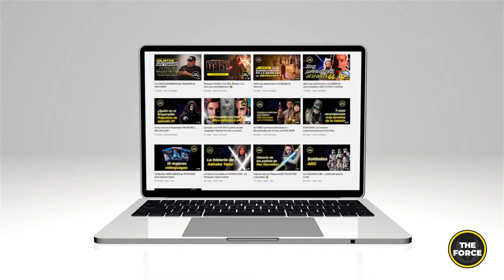Resumen Pelicula Clone Wars (La guerra de los clones)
Cuando la guerra de los clones se extiende por la galaxia, Anakin Skywalker y su nuevo aprendiz Padawan Ahsoka Tano aceptan una peligrosa misión: rescatar al hijo del señor del crimen Jabba el Hutt.

Star Wars: The Clone Wars es una película de animación por computadora de la saga cinematográfica Star Wars. Proyectada por primera vez en las salas estadounidenses el 15 de agosto de 2008 es la primera película de animación de Star Wars y también es la primera en no ser distribuida por 20th Century Fox. La trama se desarrolla entre las películas El ataque de los clones y La venganza de los Sith. En salas españolas se proyectó el 29 de agosto de 2008, en Argentina y Perú el 14 de agosto, en Colombia y Panamá el 15 de agosto y en Venezuela el 15 de septiembre.